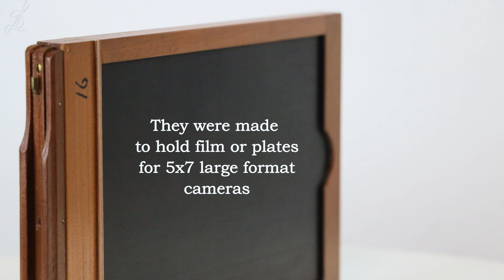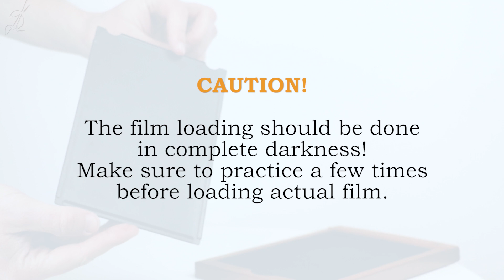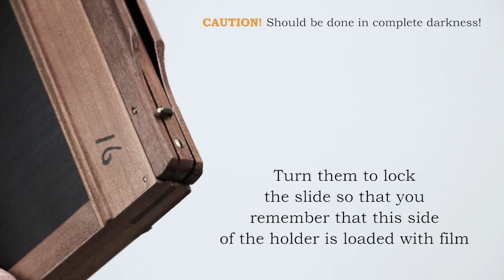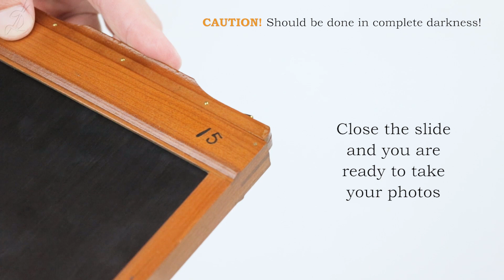How to load large format film (Eastman Kodak plate holders)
Video tutorial on how to load large format 5x7 film or glass plates using the Eastman Kodak plate holder & film sheath.

-INDEX-
0:00 The Eastman Kodak holders
0:21 Loading film
3:58 Loading glass plates
1:48 Using the holder and taking photos